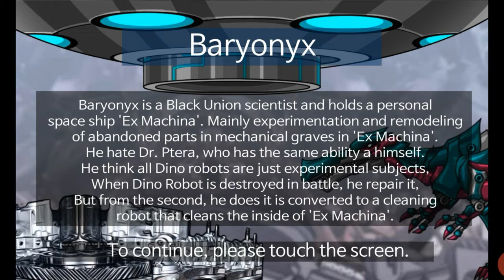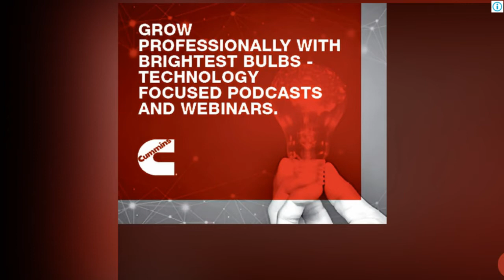Baryonyx - Combine! Dino Robot